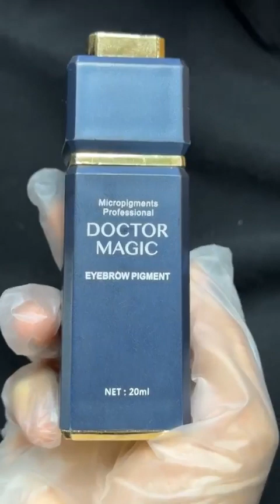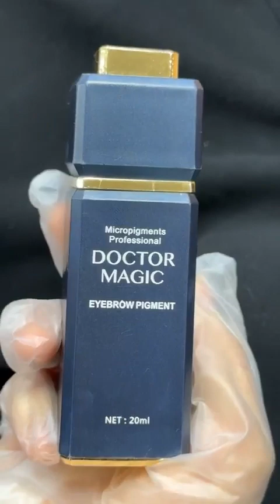Công nghệ phun mày chạm hạt sương bay tại TMV Mailisa